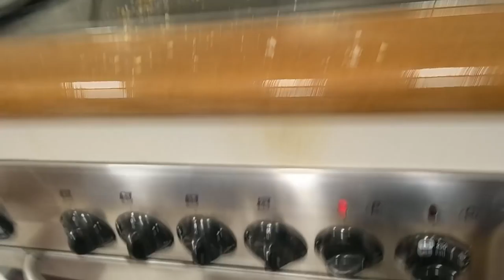UN DIA EN MI DIETA #16 || IIFYM FULL DAY OF EATING ESPAÑOL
(el facebook me lo han convertido en página...)